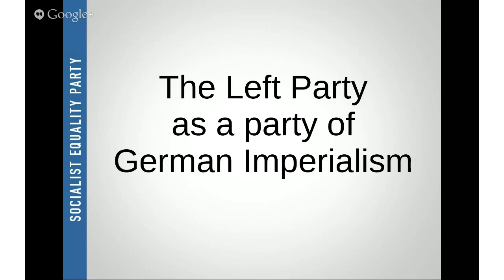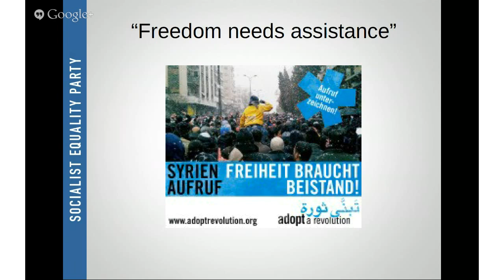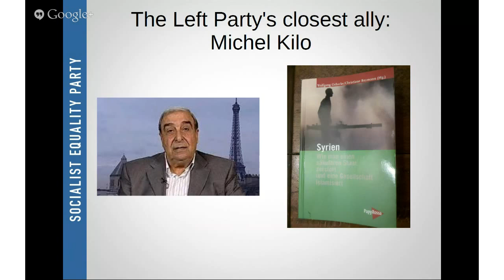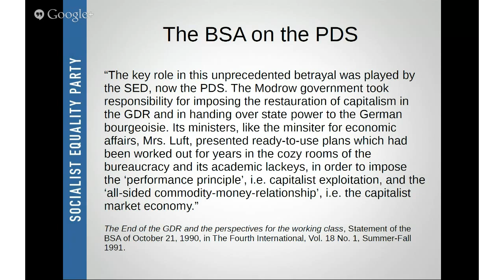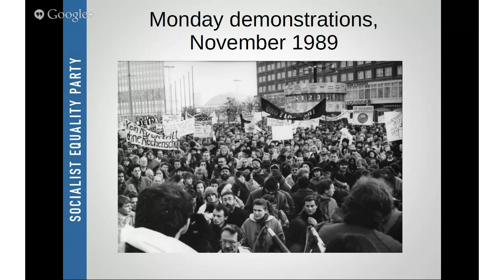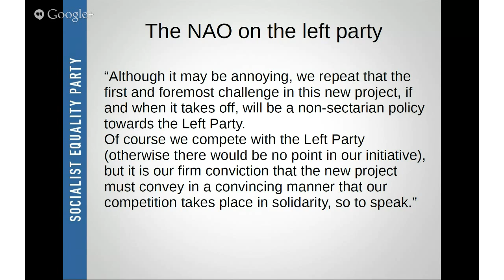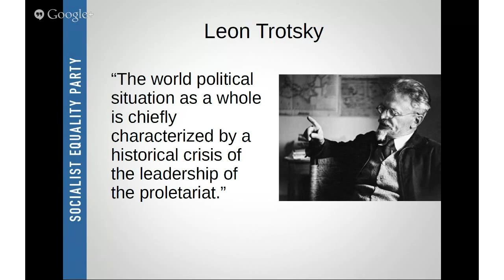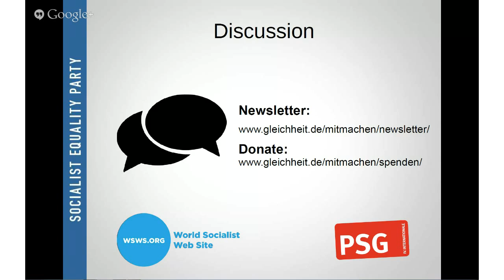Bank bail outs, welfare cuts, war in Syria: The Left Party as a party of German imperialism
In the federal election the Left Party favors a coalition with the SPD and the Greens. It is thereby signaling to the ruling elite that it is prepared to impose the next round of social attacks on the working class. Emerging from the SED / PDS, the Left Party played a key role in the period of German reunification to re-establish capitalism in the East. Today it defends German imperialism like any other bourgeois party, supports the EU and military aggression against Syria. The party's social rhetoric is just window dressing aimed a preventing an independent socialist movement. Workers must understand the class character of the Left Party and build their own party -- the Socialist Equality Party.